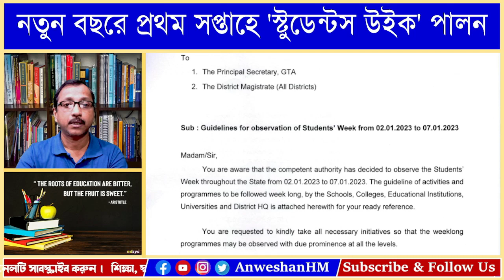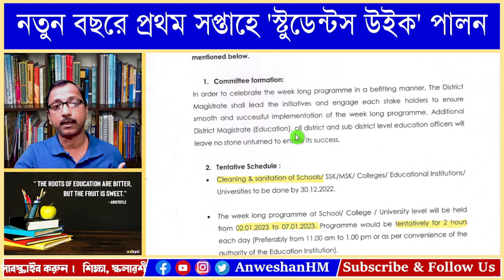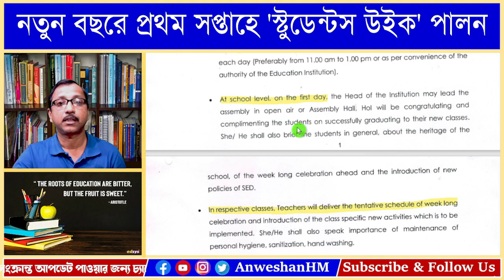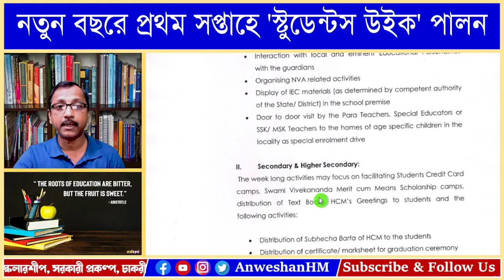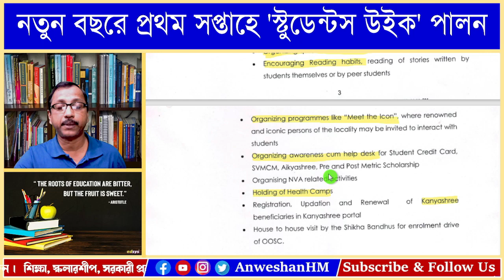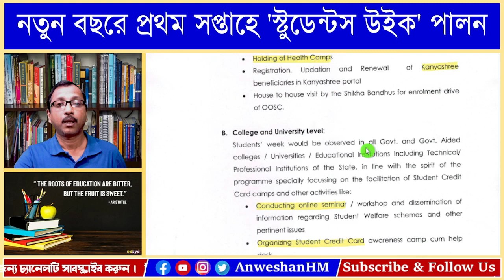Students Week Observation 2023, First Week for Students, নতুন বছরের প্রথম সপ্তাহে ছাত্র সপ্তাহ পালন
In this video I explained about Students Week Observation 2023, First Week for Students, নতুন বছরের প্রথম সপ্তাহে ছাত্র সপ্তাহ পালন, নতুন বছরের শুভেচ্ছা